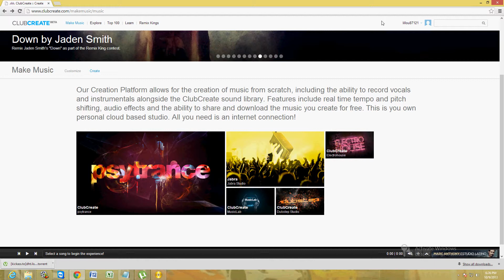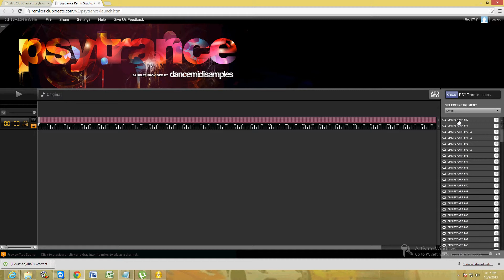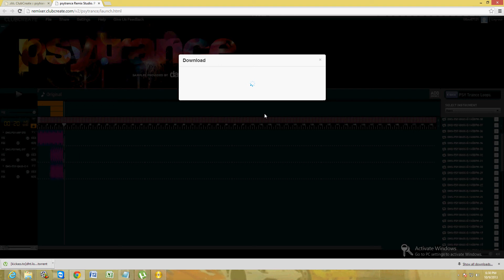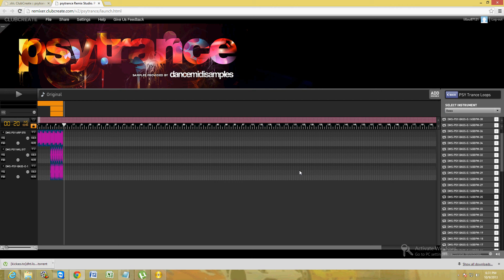How To Make Techno Beats With Club Create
In this fun and exciting video tutorial I will show you how to make Techno beats very easily.

Welcome to PC Help 4 Beginners. These videos are dedicated for beginner and novice people that want to learn how to operate, fix, and upgrade computers on their own. Through these videos you will become self sufficient with your PC and not have to rely on computer techs to help you with your PC problems.

We all know that in today's world PC knowledge is power! There are many things that every PC owner should know. Maintaining your PC is easier than you think. Also computer repairs and purchases do not have to cost as much. After learning the material in these videos you will know how to fix any problem on your PC and also learn how PCs work and how to build them.
Also my channel has many exciting project videos.

techno club nightclub trance music beat dance beats instrumental mix fruity rap remix making reason tutorial review producer instrumentals electronic sample samples loop rave drum bass keys piano drum and bass dub musical genre step underground records fruity loops hip hop liquid dirty remake d&b fl studio r&b breaks __________Recommended Software_____________

tune-up.